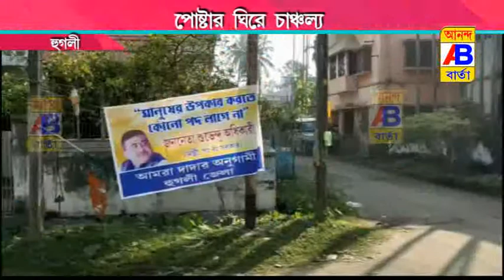শুভেন্দু অধিকারী পোস্টার নিয়ে আবারো রাজনৈতিক উত্তেজনা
Political pressure again with Shuvendu Adhikari poster